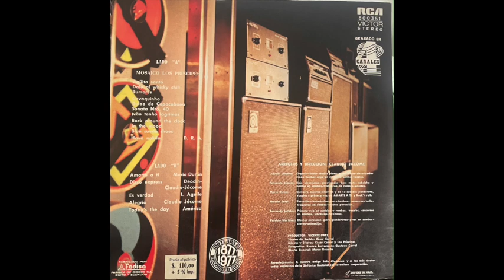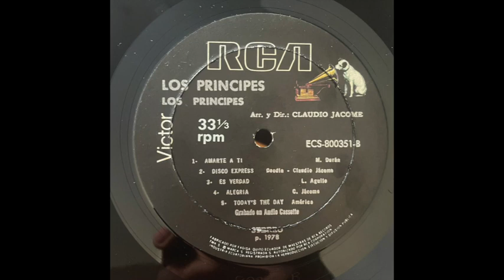Disco Express // LOS PRINCIPES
Written by // Claudio Jácome Harb
Label // RCA Victor – 800351
Released // 1977 Ecuador